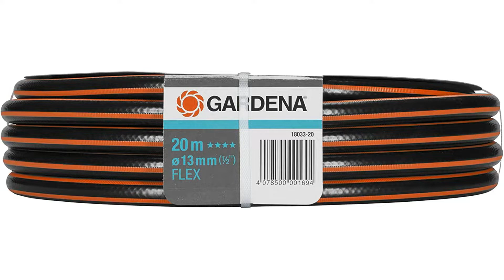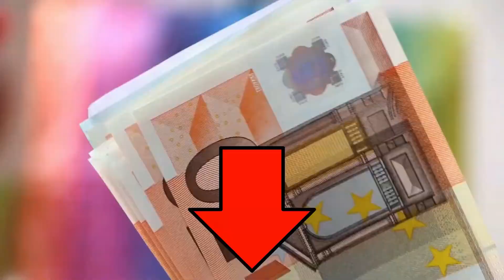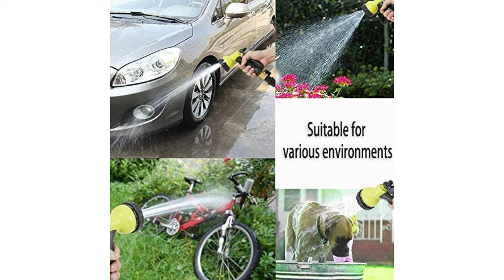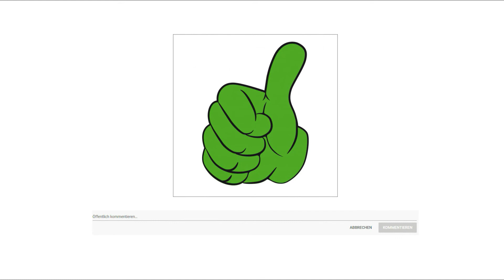▶ Gartenschlauch Test 2025 | 3 Beste Gartenschläuche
Der Qualitätssieger in unserem Gartenschlauch Test geht an den Gardena Comfort Flex.

Der Gardena Comfort Flex Schlauch mit Power Grip Profil garantiert die optimale Verbindung von Schlauchstück und Schlauch. Beide greifen dank neuartiger Technik wie Zahnräder ineinander. Der Schlauch ist druckfest und formstabil, gleichzeitig aber auch flexibel und einfach in der Handhabung. Dies sind die besten Voraussetzungen für einen komfortablen und vielseitigen Einsatz im Garten. Bei Bedarf können Sie ihn mit den Original Gardena Systemteilen und Anschlussgeräten systematisch ergänzen. Er ist frei von giftigen Weichmachern und Schwermetallen und selbstverständlich UV beständig.

Gardena Schläuche sind äußerst druckbeständig und behalten ihre Form.

Dieses neuartige Schlauch Profil bietet eine optimale Haltekraft und somit eine sichere Verbindung zwischen Schlauch und Schlauchstück.

Gardena Schläuche sind UV beständig und frei von giftigen Weichmachern und Schwermetallen.

Die alternative ist der Yococobuy Gartenschlauch.

Diese Wasserleitung besteht aus hochwertigem Latex und verwendet ein verschleißfestes 3750 D Polyestergewebe außerhalb des Latex, um die Wasserleitung vor Verschleiß oder Leckagen zu schützen. Nach einem langen Test ist es bei 14 Grad Fahrenheit Niedertemperaturfrost und 120 Grad Fahrenheit Dampftemperatur und trägt immer noch keine Schäden.
Der Gartenschlauch kann sich bei eingeschaltetem Wasserdruck um das 3 fache seiner ursprünglichen Länge ausdehnen. Er schrumpft in Minuten auf die ursprüngliche Schlauchlänge zurück, wenn der Wasserdruck ausgeschaltet ist. Das leichte Material macht es einfach den Gartenschlauch zu manövrieren und zu tragen.
Im Vergleich zu anderen Wasserleitungen alten Stils. Der neue Latex Wasserschlauch wird in einem super breiten Spektrum von Anwendungen eingesetzt. Zum Beispiel Bewässerung von Rasenflächen, Bewässerung von Gärten oder Balkonen, Reinigung von Außenflächen wie Balkonen, Autowäsche oder Anschluss an Hochdruckreiniger. Mit seiner frei ausfahrbaren Länge und den 10 Düsenmustern kann er fast jeden Bedarf in Ihrem Leben erfüllen.
Der Preis Leistung Sieger in dem Gartenschlauch Test ist der Cellfast Gartenschlauch.

3 lagiger Schlauch aus Polyesterkreuzgewebe sorgt für die hohe Flexibilität dieses Gartenschlauches und schützt ihn vor Bruch. Das Set enthält Schnellverbindungsstück Stop, Schnellverbindungsstück Durchlauf, Anschluss mit Innengewinde G3 4.
Der Schlauch ist UV beständig und hat eine Innenschicht, die ein Absetzen von Algen verhindert, so dass er jahrelang verwendet werden kann. Das Produkt wird in den Produktionsstätten von Cellfast vollständig in Europa hergestellt.
Der Schlauch enthält keine Schwermetalle wie Cadmium, Blei und Bariumfrei, frei von giftigen Weichmachern so dass es sicher für Sie, Ihre Lieben und das Obst und Gemüse, das Sie gießen.
Das Produkt ist im Bereich von Minus 10 bis Plus 50 Grad einsetzbar und hat eine Reißfestigkeit von 20 Bar, so dass der Schlauch jahrelang in Ihrem Garten verwendet werden kann.
Der Economic Wasserschlauch passt zu allen Original Cellfast Systemteilen für viele Anwendungen in Ihrem Garten.